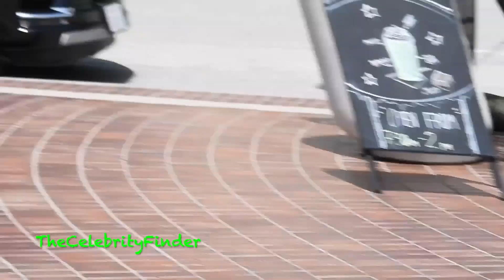America got talent AGT JUDGES ARRING AT STUDIO. Heidi klum sofia vergatra , Terry, Howie, Simon.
TheCelebrityFinder brings you all the latest images and videos of Los Angeles.

@pluto Tv
@band internacional
@record Tv